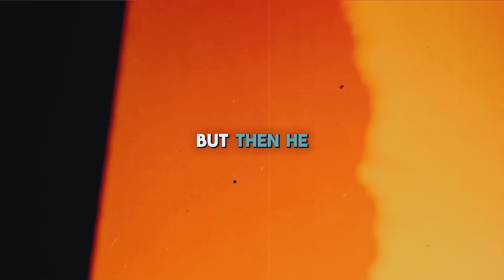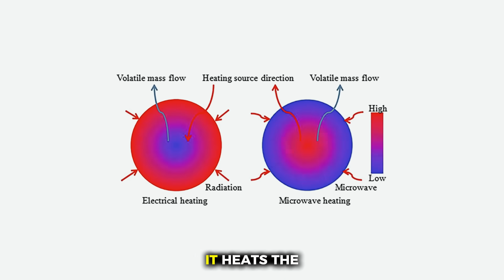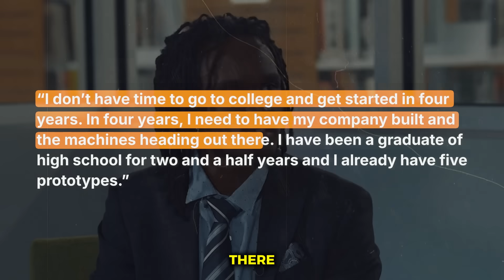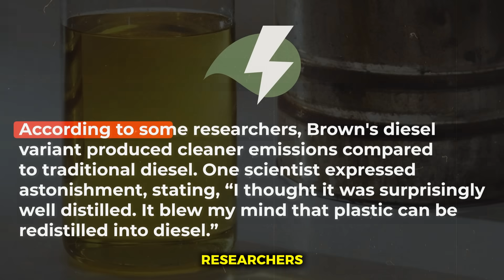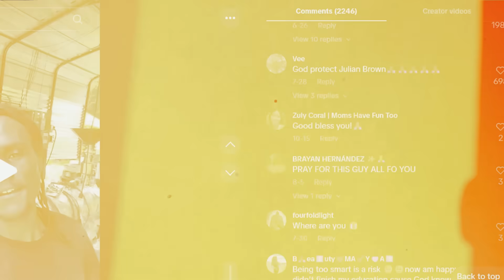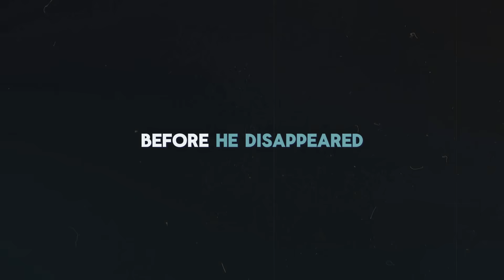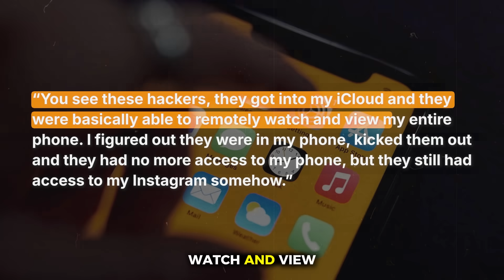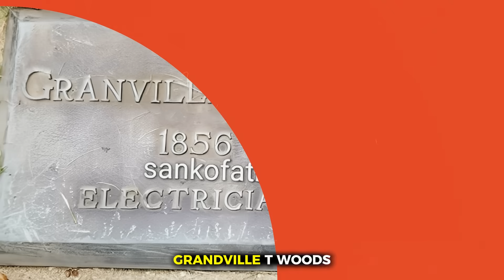The Black Inventor Who Turned Plastic Into Fuel… Then Vanished! | Did the West Silence Him?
What if one young Black inventor had found a way to solve two of humanity’s biggest problems — plastic pollution and fuel scarcity — all from his own garage?
Julian Brown, a 22-year-old inventor from Georgia, shocked the world when he created Plastoline, a clean, renewable fuel made entirely from plastic waste. He turned trash into energy — and hope into reality.

But just when his invention started gaining global attention, something strange happened…
He vanished.
No interviews. No updates. No trace.

In this documentary, we uncover the mysterious story of Julian Brown, the young genius who built a machine that could turn plastic into fuel — and then disappeared under chilling circumstances.
Was it an accident? A mental breakdown? Or did powerful forces — threatened by a $4 trillion oil industry — want him silenced?

From his viral TikTok experiments and explosions in his Alabama lab to his haunting final posts about “black helicopters” and being “under attack,” this investigation dives deep into the mystery surrounding his disappearance… and the dark history of how Black inventors have been erased, silenced, and exploited for centuries.

This isn’t just a story about science — it’s a story about power, race, and truth.